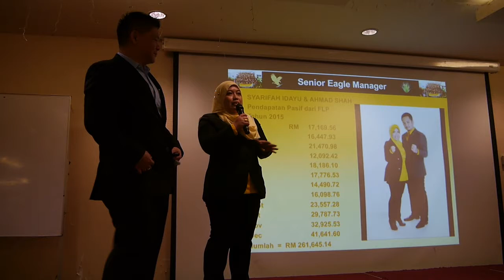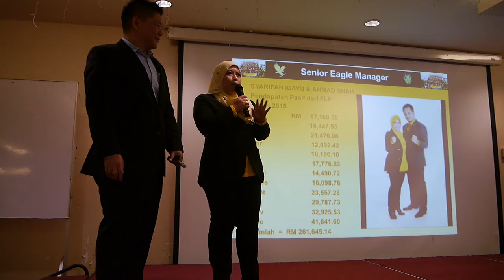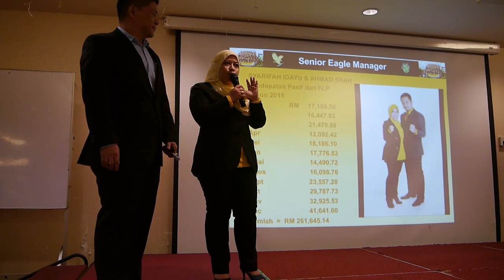Testimonial Elite Properties Club - Ayu & Shah